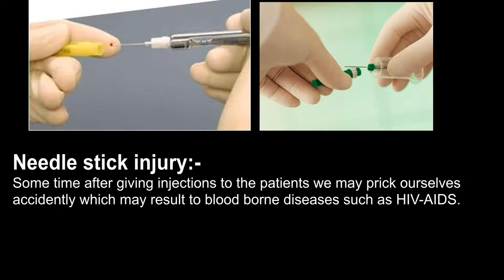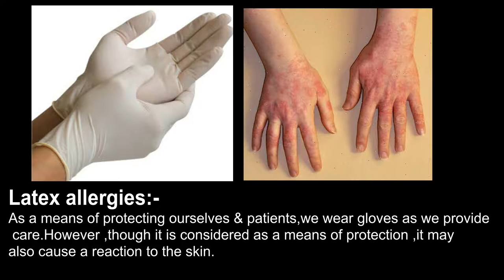Health hazards in nursing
A tribute to nurses